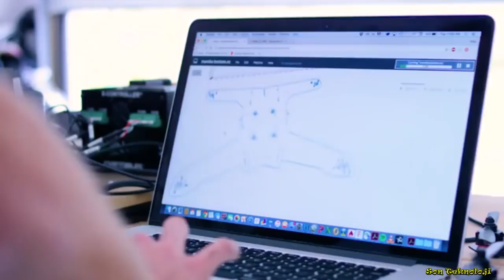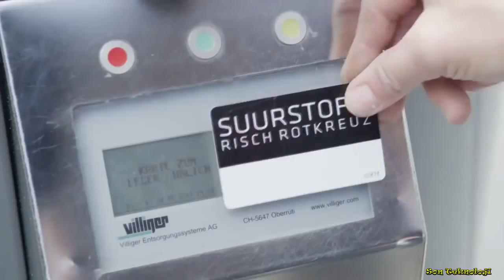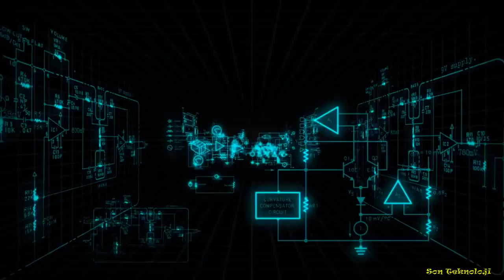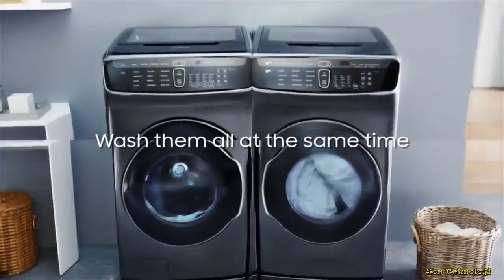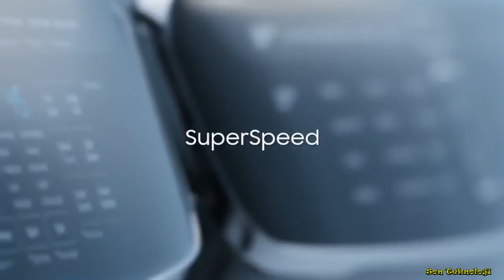14 crazy homemade bike inventions. Subscribe For More! : Sub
Son Teknoloji Ürünü 5 Süper İcat #13

3- Kişisel Vinç : Auxx-Lift- A Remote Controlled Storage Lift For Your Garage

1- 2017 Samsung Yeni Nesil Çamaşır Makinası : FlexWash™ + FlexDry™ laundry system

- YouTube AudioLibrary

- Technologyzz TV - Technologyzz TV